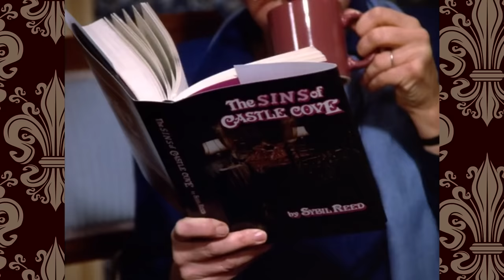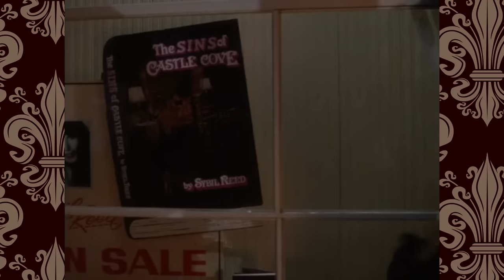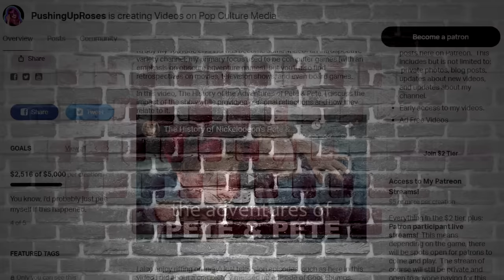That Time Murder, She Wrote got SPICY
Rumors, scandals, and affairs - Oh my!